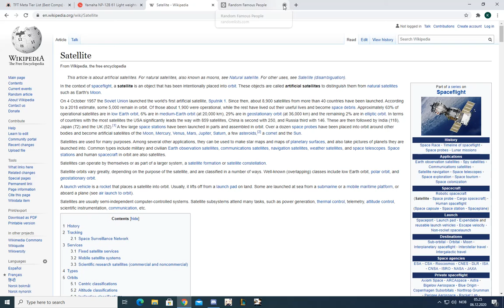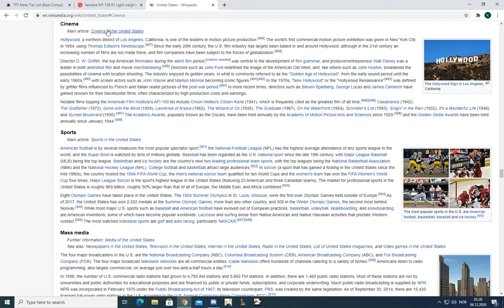Wikipedia Race | From "Satellite" to "John Wayne"